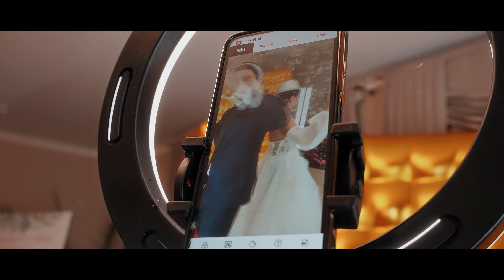Zwiastun weselny "Milena & Kamil" - Wedding Promo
W imieniu całego zespołu chciałem Wam bardzo serdecznie podziękować za obdarzenie zaufaniem i możliwość uwiecznienia dla Was tak ważnego dnia :)